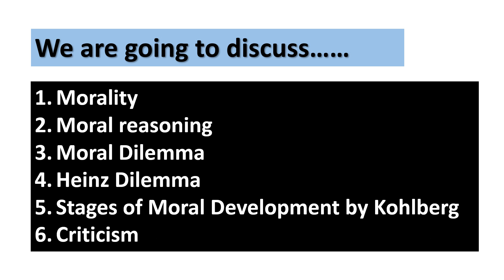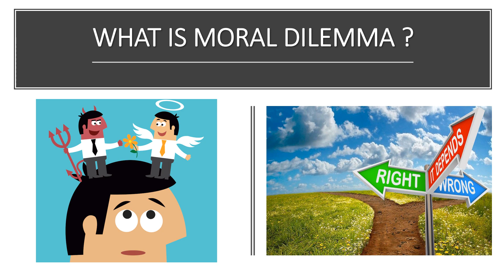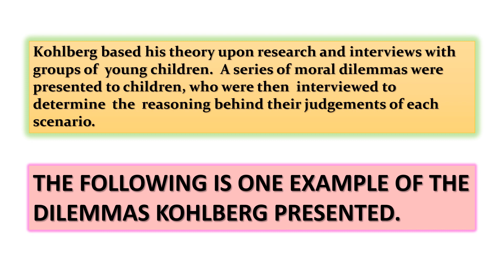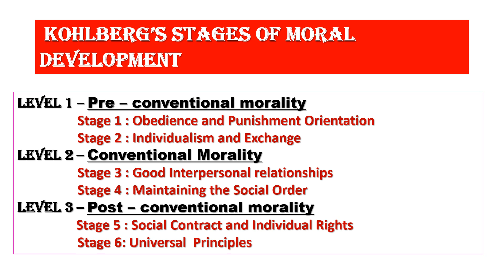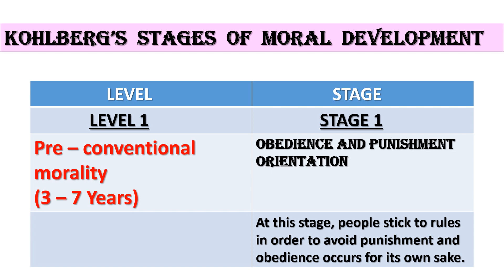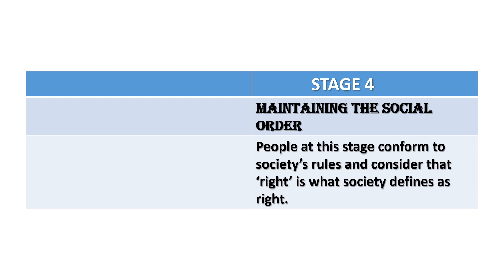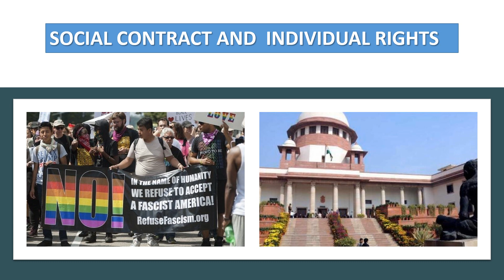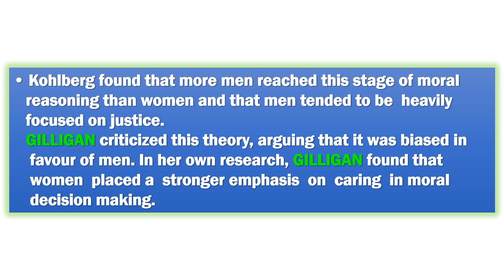Kohlberg's Theory of Moral Development...........For CTET 2021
In this video, we have discussed Lawrence Kohlberg's Theory of Moral Development.

If you have any doubt, then please comment.